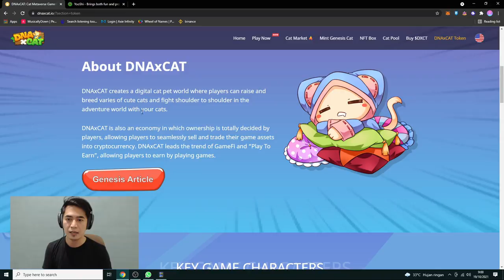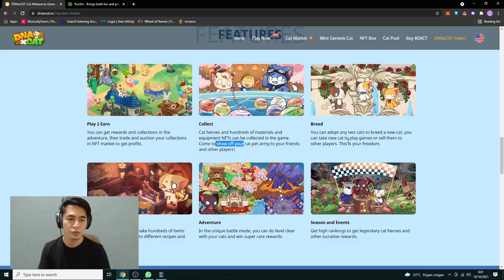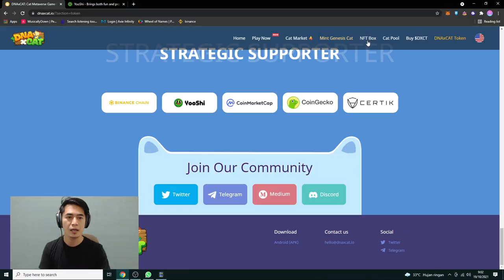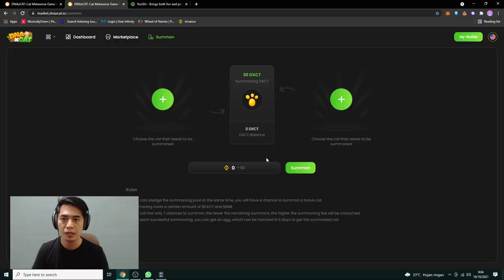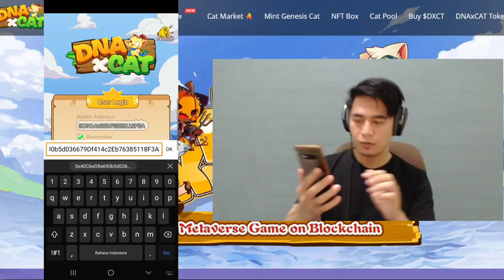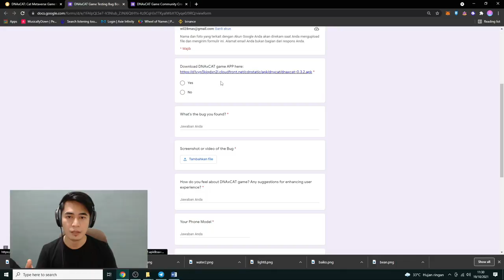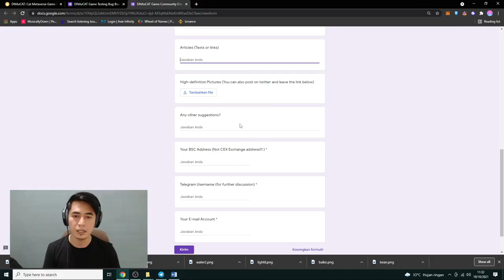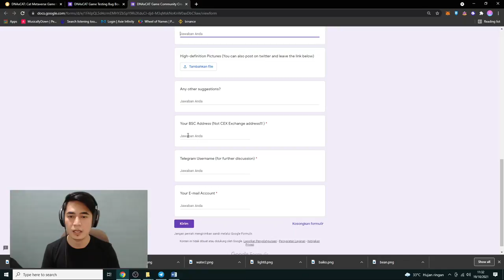NFT GameFi Metaverse Game DNAxCAT Testing Launch, Come to Enjoy it with Me play to earn games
Gabung ke komunitas NFT gw yuk

Versi Testing Game DNAxCAT Sudah LIVE!
Versi Testing Game DNAxCAT sekarang aktif dan tersedia untuk didownload. user sekarang dapat merasakan permainan DNAxCAT dan memberikan Feedback.
Saatnya menjelajahi DNAxCAT Metaverse bersama Cat favoritmu.

Official Group: @DNAxCAT_official
Official Channel: @DNAxCAT_NEWS
DNAxCAT: Cat Metaverse Game On Blockchain

Daftar Tokocrypto dan dapatkan komisi trading 20% berlaku seumur hidup! Bisa disini ya:

welcome to xplays id ..
di channel ini gw main PLAY TO EARN game seperti axie infinity indonesia, star atlas, farmers world